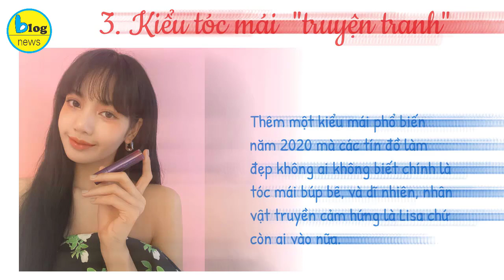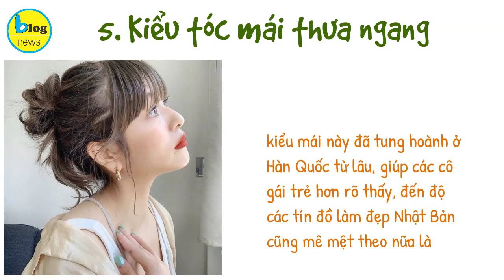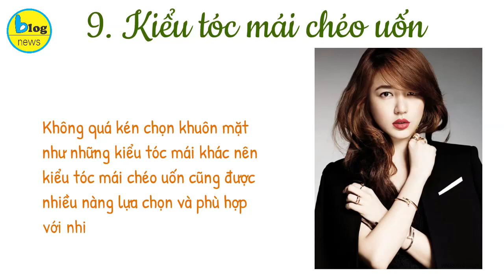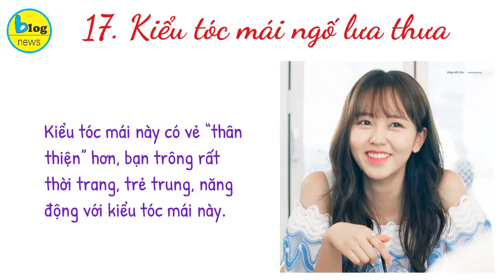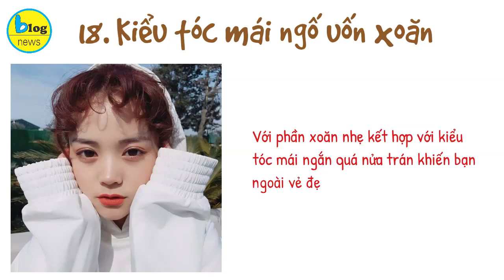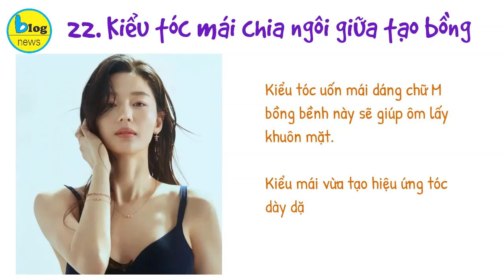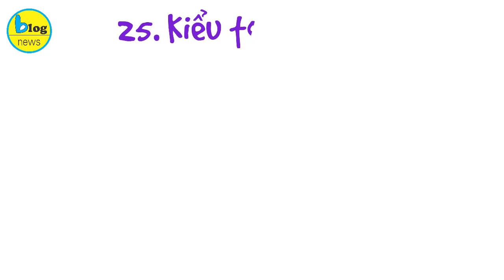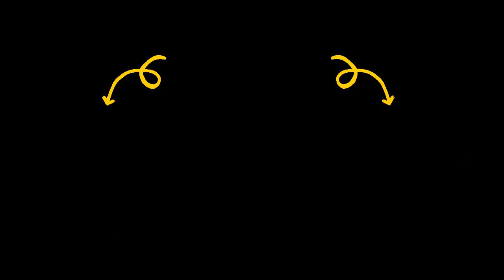Top 25 kiểu tóc mái đẹp miễn chê, không lỗi thời cho nữ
Đừng nghĩ tóc mái để sao cũng được, vì chỉ cần thay đổi chăm chút một tí, bạn sẽ thấy gương mặt hài hoà, xinh xắn hơn. Đó cũng là lý do hội gái Nhật, Hàn dành cả thanh xuân để trau chuốt cho tóc mái, giúp tổng thể xinh xịn từ trước ra sau. Những nàng không biết để mái kiểu gì hợp mặt hoặc đang muốn đổi kiểu mái khác cho mới lạ hơn thì top các kiểu mái làm mưa làm gió trong năm 2020 mà blog news sắp đưa ra này sẽ là gợi ý hay cho bạn, cùng tham khảo nha.
1. Kiểu tóc mái phồng uốn cong mềm mại
2. Kiểu tóc mái phồng có ria tóc dài
3. Kiểu tóc mái  "truyện tranh"
4. Kiểu tóc mái kiểu Pháp
5.Kiểu tóc mái thưa ngang
6. Kiểu tóc mái thưa uốn xoăn nhẹ
7. Kiểu tóc mái nữ đẹp rẽ ngôi giữa
8. Kiểu tóc mái dài sang trọng quyến rũ
9. Kiểu tóc mái chéo uốn
10. Kiểu tóc mái nữ đẹp phồng sang trọng
11. Kiểu tóc mái ngố ngộ nghĩnh dễ thương
12. Kiểu tóc mái nữ đẹp xoăn xù mì vintage
13. Kiểu tóc mái bằng
14. Kiểu tóc mái ngố vòng cung
15. Kiểu tóc mái chéo duỗi thẳng
16. Kiểu tóc mái nữ đẹp dấu phẩy
17. Kiểu tóc mái ngố lưa thưa
18. Kiểu tóc mái ngố uốn xoăn
19. Kiểu tóc mái dài rẽ ngôi lệch sang chảnh
20. Kiểu tóc mái dài kết hợp tóc ngắn
21. Kiểu tóc mái 2/8
22. Kiểu tóc mái chia ngôi giữa tạo bồng
23. Kiểu tóc mái mưa gợn sóng lăn tăn
24. Kiểu tóc mái bay
25. Kiểu tóc mái  xéo dài